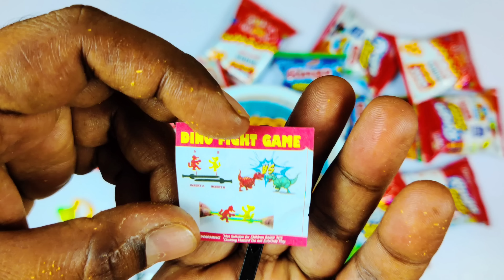Motu Patlu Rings vs Crax Rings vs Ringo Star Rings with Free Fun Toy, Dinosaur Toy & Superhit Toy 😎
Gun

Air Soft gun